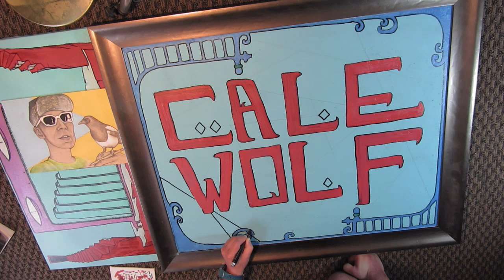Cale Brown Street Wolf